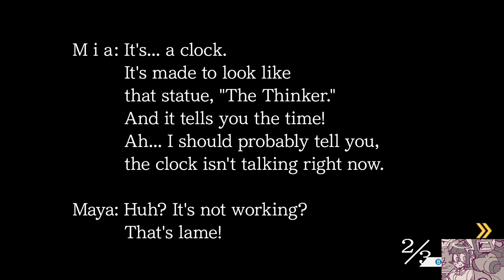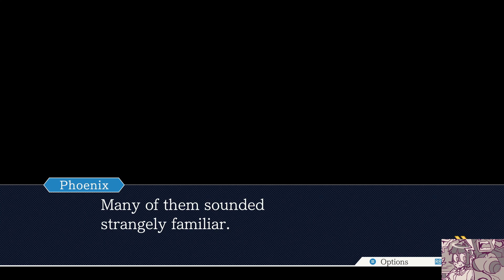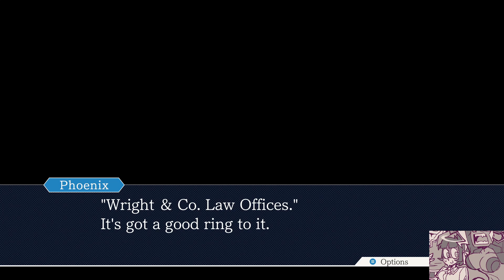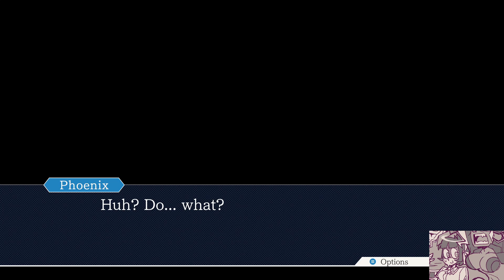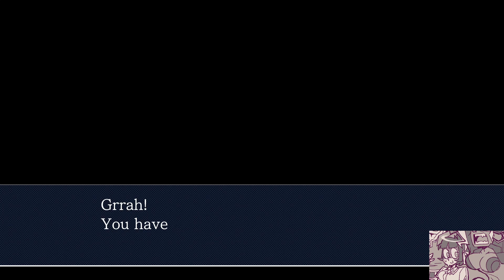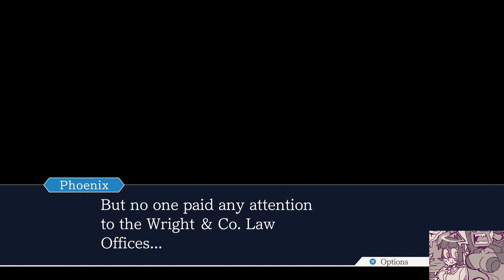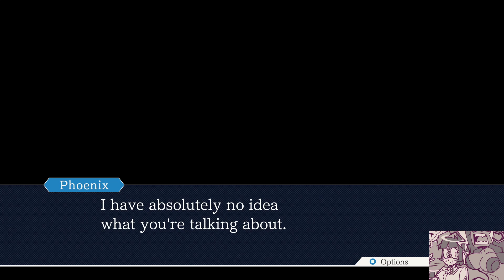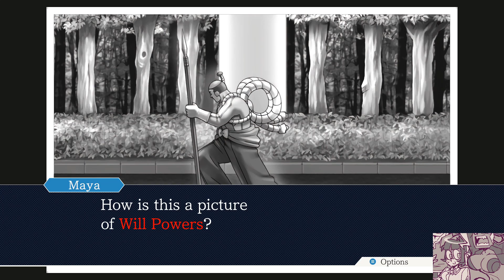[Lyra] Phoenix Wright: Ace Attorney (Stream 2)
before toad, you are nothing but a speck of dirt -- Watch live